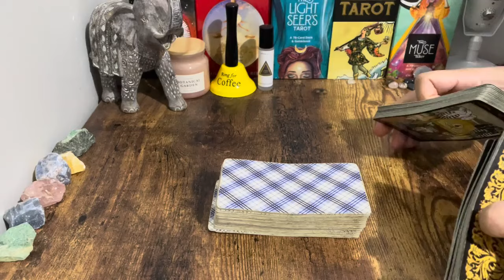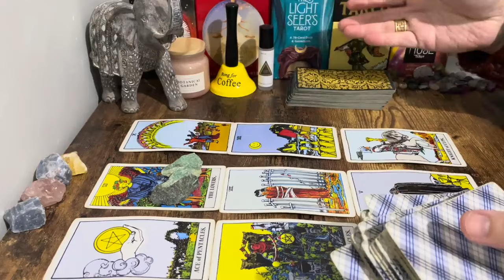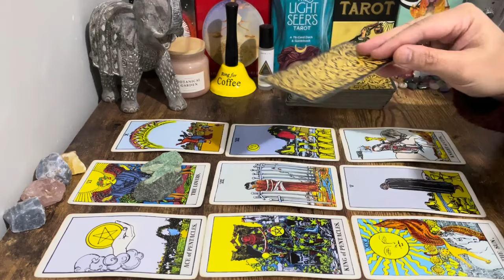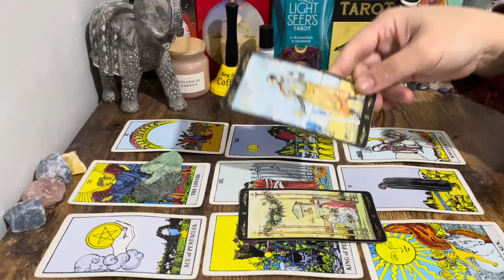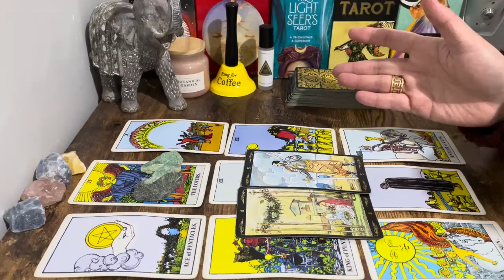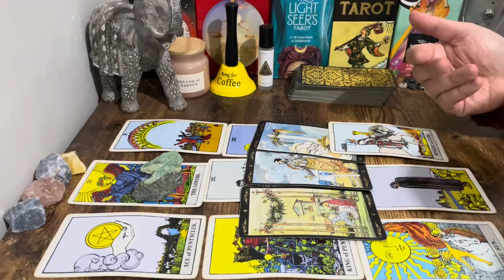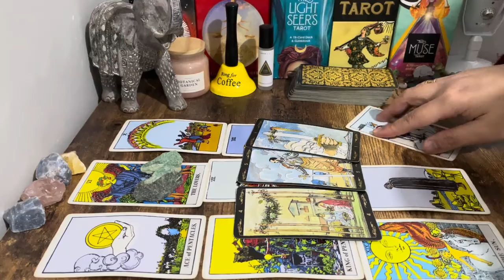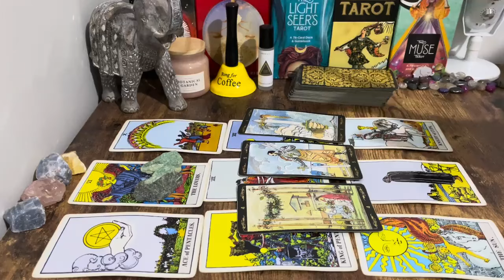❤️ Scorpio! SWOON! This Lover Will Put You At The TOP OF THE WORLD Feeling🦋🌷🥰